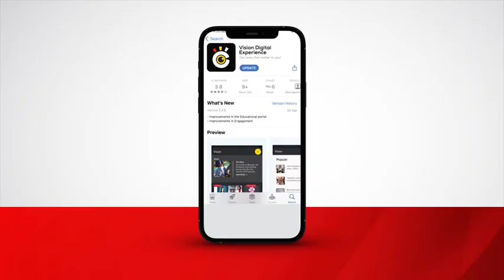Oulanyah achieved a lot in less than a year Ssekandi